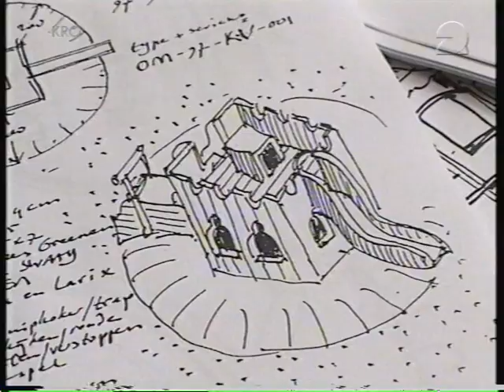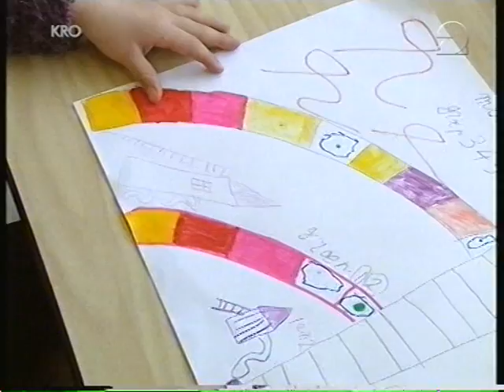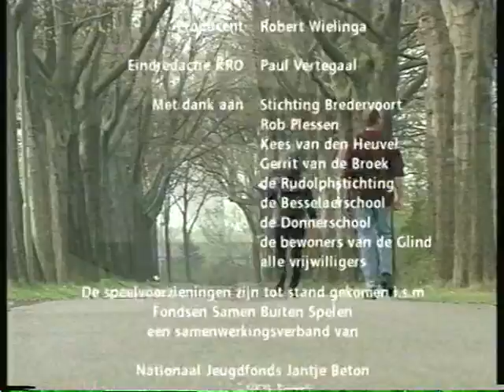2002 Graag Gedaan aflevering 1